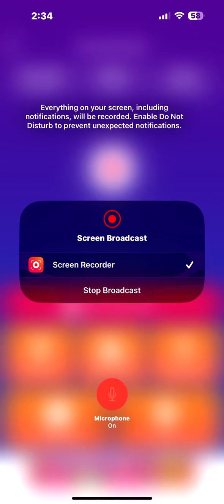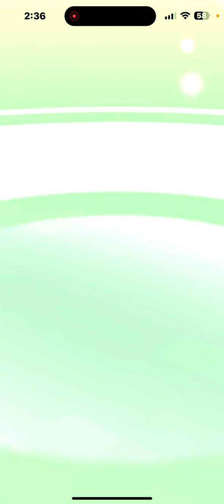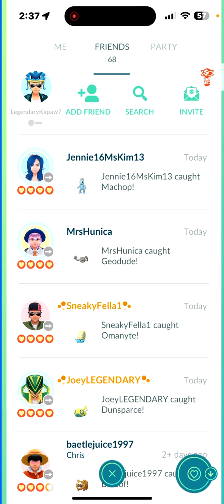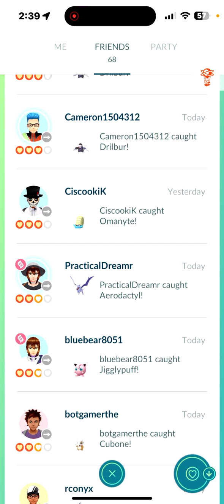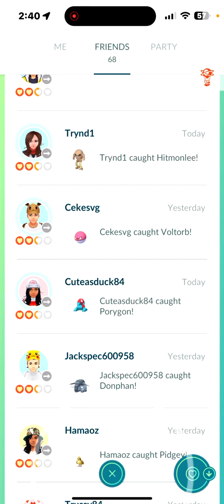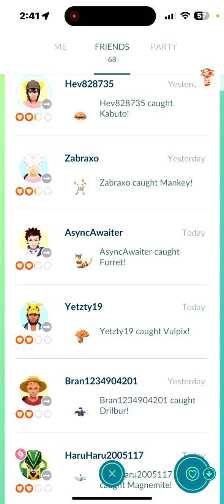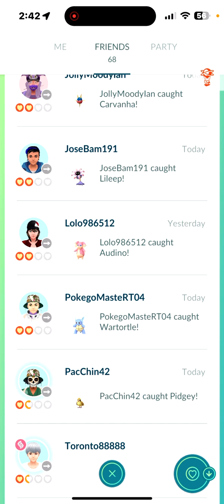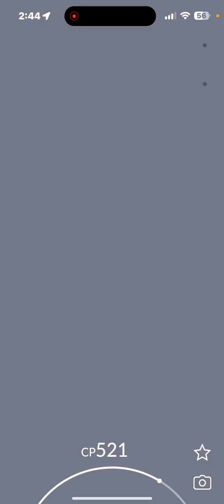Pokémon go I’m Officially back 🙌🏻Team Mystic 🙌🏻. Road to 300,000-600,000 views